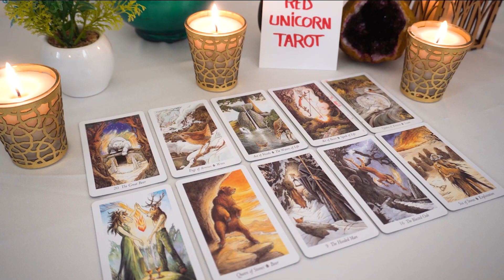LIBRA♎ This "secret" they keep will be the game changer 🤐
Libra Love Tarot Reading April 2023
Libra
Libra 2023
Libra today
Libra April